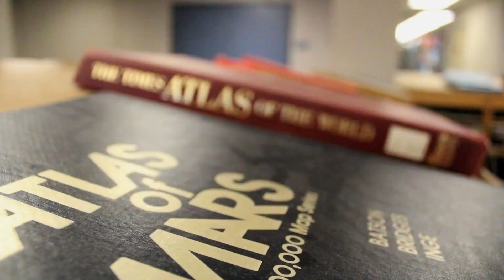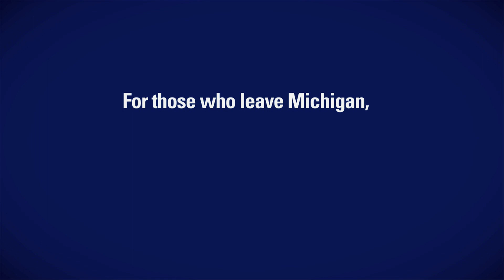Michigan Alumni: Into the Stacks, the U-M Library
Michigan Alumni: Do you remember studying for finals until the crack of dawn? This short video celebrates the beautiful spaces and amazing collections that make up the U-M Library. What is your favorite U-M library?